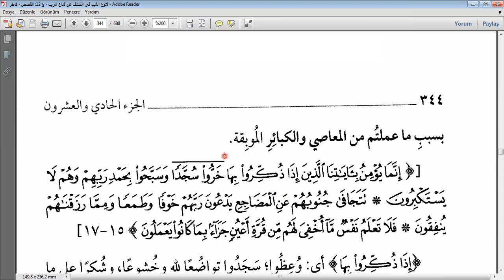Zemahşeri Keşşaf Tefsiri Secde Süresi 12-15. ayetler